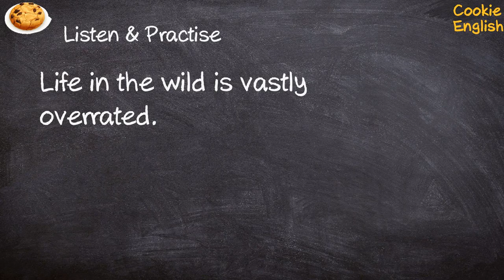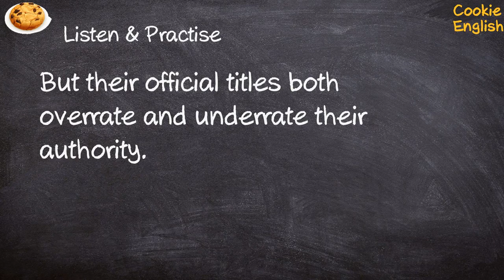Overrate Pronunciation, Paraphrase, Listen & Practice